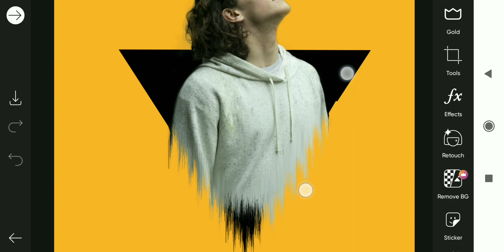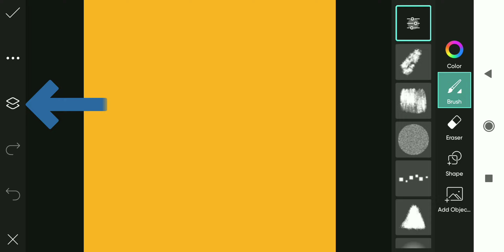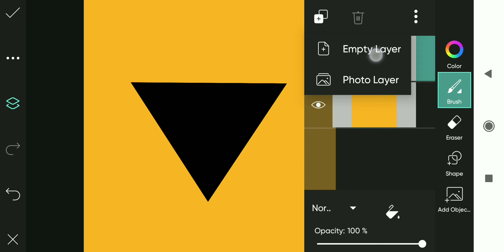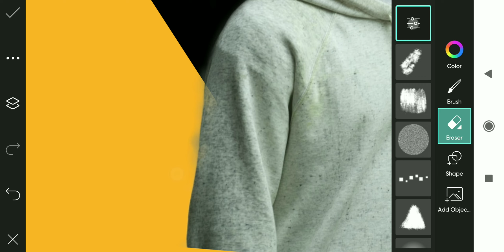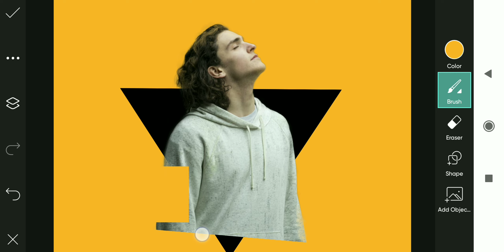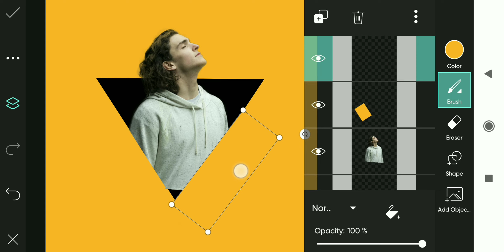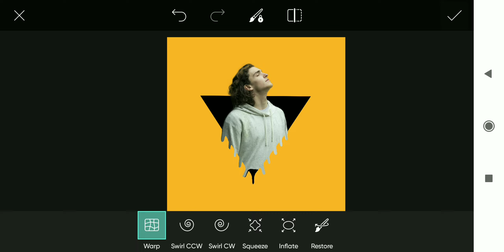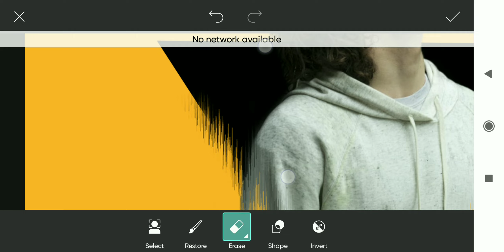How To Edit Triangle Photo In Mobile Phone_ MX swag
Music created :

Keep Going by Jay Someday Creative Commons — Attribution 3.0 Unported — CC BY 3.0 Free Download / Stream Music promoted by Audio Library 🎵 Track Info: Title: Keep Going by Jay Someday Genre and Mood: Pop + Inspirational